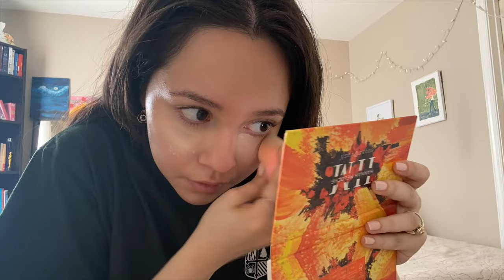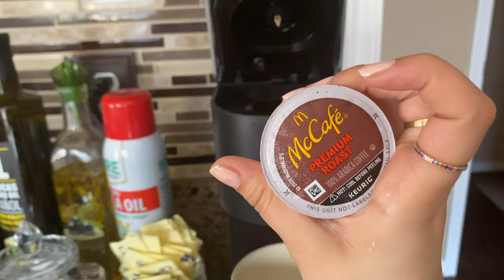DIML college student, spring semester, Loyola Maryland | jasmine diaz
I am a commuter student at Loyola University Maryland and in this vlog from April 2022, I show you how a day in my life looks like!